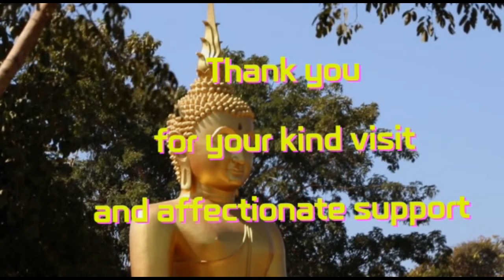INCREDIBLE MEDITATION 2#meditation, meditationmusic, stressrelief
Welcome to Vinuthna Sourabham, the relaxation and meditational video channel. video channel .

In this video I posted some of the most beautiful Bhuddahs images with Lotus flower pond and some ofcandle and oil lightings used in meditation process,.
This video can be used for meditation in the morning or enight. and also for sleep.Hope you will appreciate my efforts and bless my channel and use this video for your mesitational require ments.
 Now in modern era every person born i on this earth is suffering with lots of prssure and stresss during their dayto day journey.By  listening to  this video you can getrid of your stress, feel very relaxed.
Please do watch and write your suggestions and advices to get more useful  videos
Thank you very much for kind co opration and support you have extended all these  months to my channel.
Courtesy :
 Videos
1)    LOTUS Flower                 Nghi Nguyen from Pixabay
2)    Buddhaa                          Olivier Polome-Pengthong from Pixabay
3)  Candles and oil lamps    Engin Akyurt from Pixabay
Music
 Indin - oriental -Tune
Veena
My whole heartd thanks for both video and music providers.
Please watch this video for atleast5min utesbefore providing any comment ,like other wyse our YouTube will throw the comment on spam folder..Thank you once again for your affectionate support and encouragement.